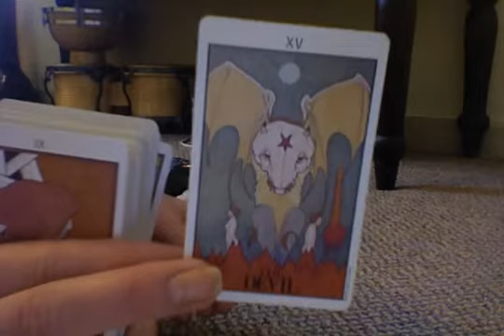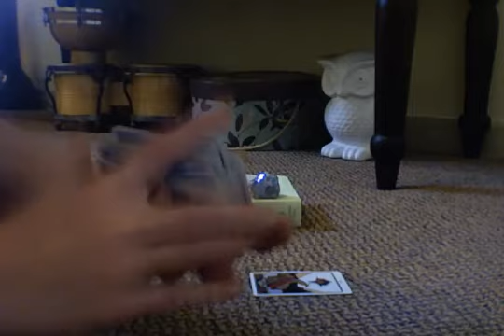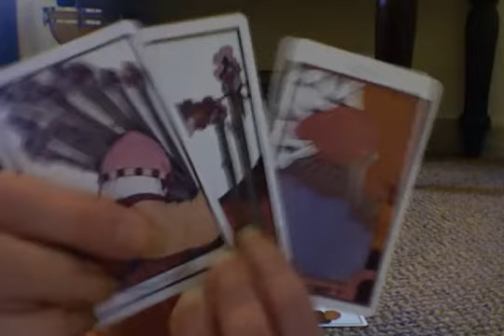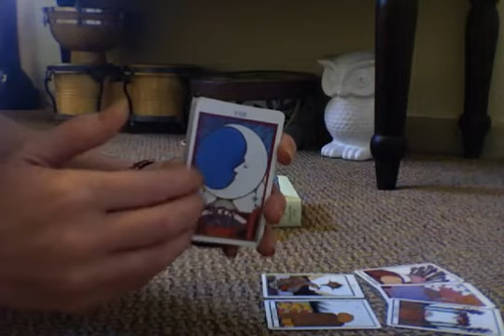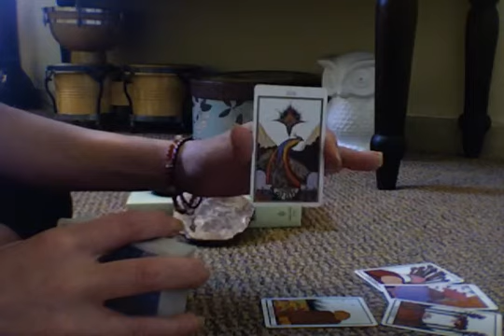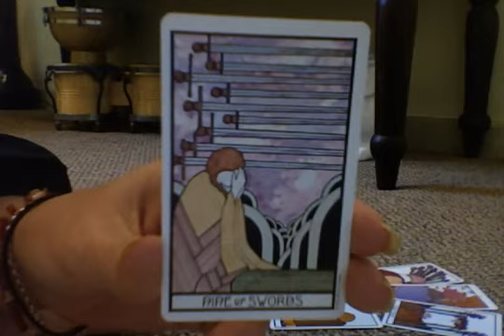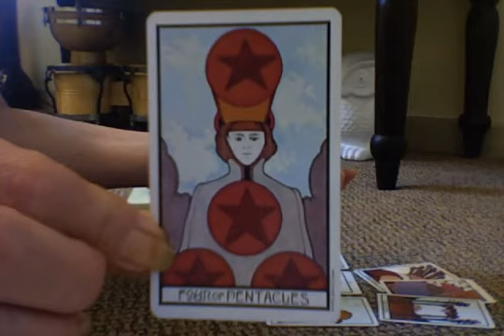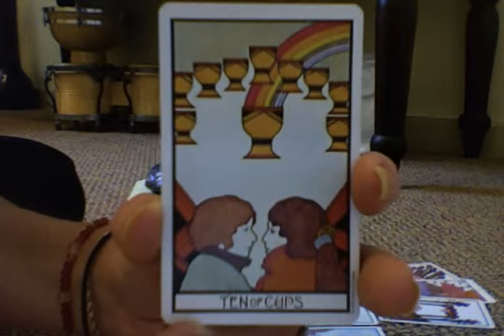SAGITTARIUS April 2018 "Be That Magical Heart Sage Now Sagi"